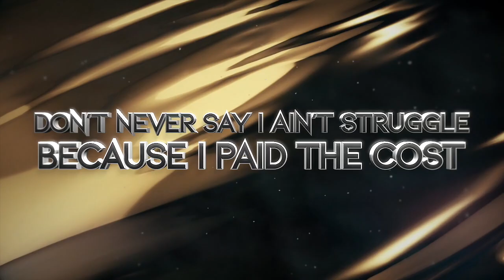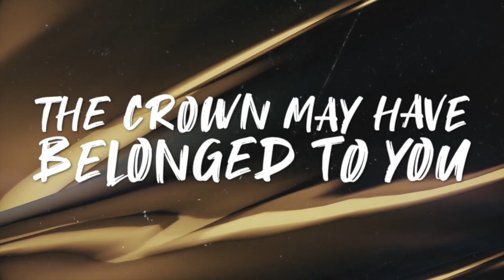Top Gun Saints 2021-22